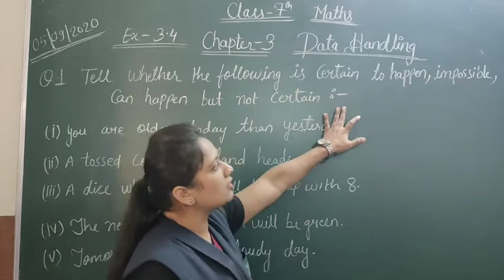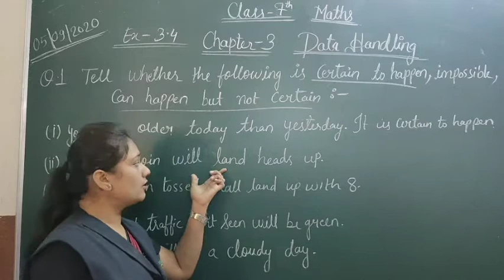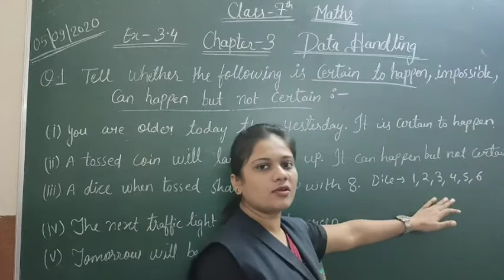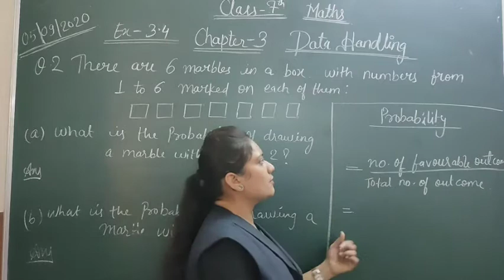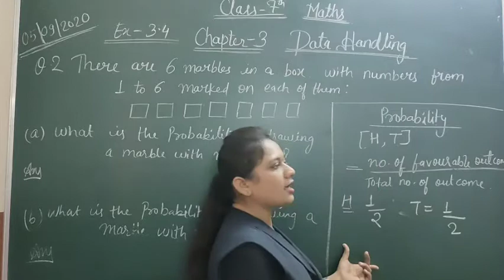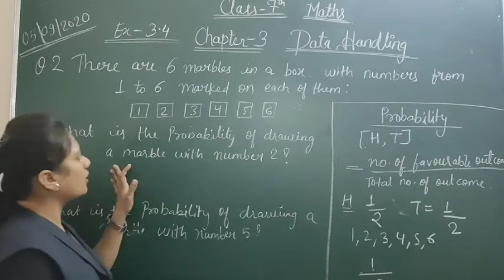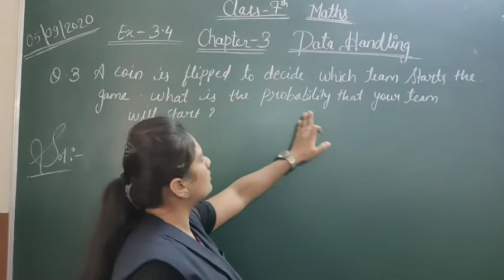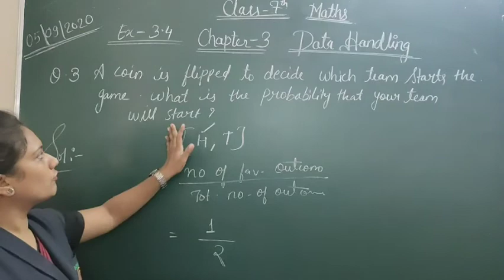CLASS - 7 , Maths , ( ex. - 3.4)